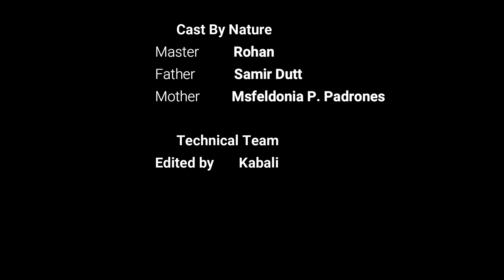The Journey of a Father and Son | Season 1| Our Surroundings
This video 5 is about our surrounding, the place we live in, the way we live by. Why it is important; because place plays a significant role in ones life, that builds our personality and character.
my perception and dealing with every day matters will give Rohan those experience that will be carried by him on his life